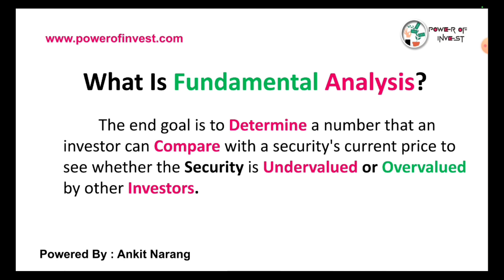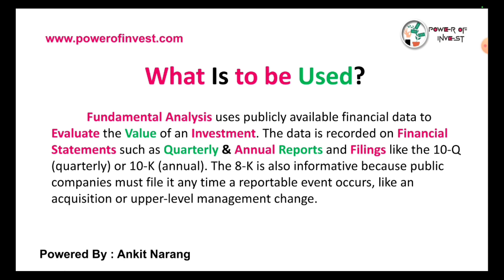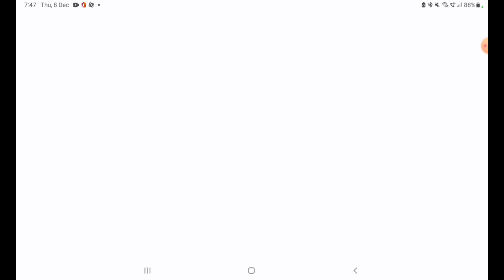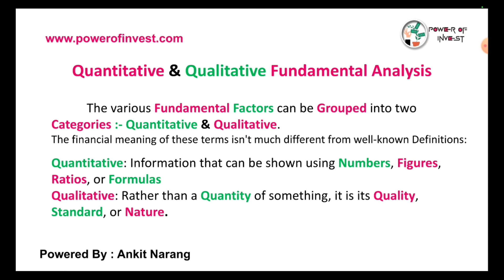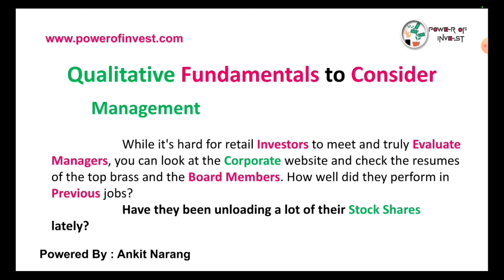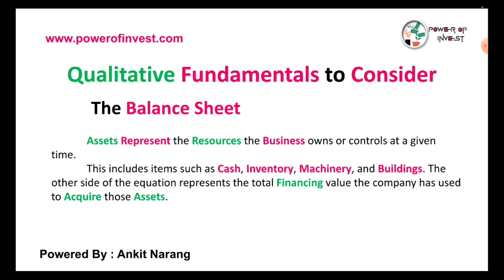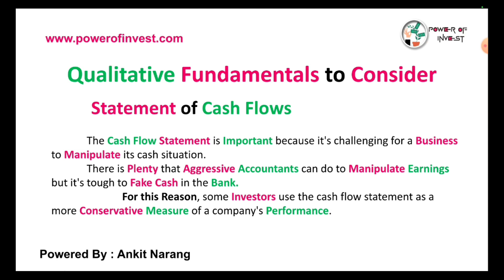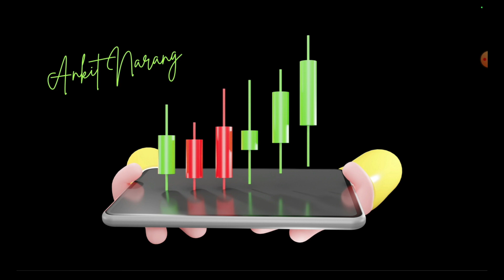Fundamental analysis kaise kare | Fundamental analysis vs technical analysis | Learn Share Market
Topic : fundamental analysis stock market episodes
Dear Traders/Investors/Students

Open Demat Account With Upstox in just 15 minutes
🇿​🇪​🇷​🇴​  (AMC)
🇿​🇪​🇷​🇴​  (AOC)

Ping Us On WhatsApp.

Video Highlights
fundamental analysis of stocks in tamil
fundamental analysis of stocks course
share market movies
share market trader
ok trade kaise khelte hain
aryaamoney share market